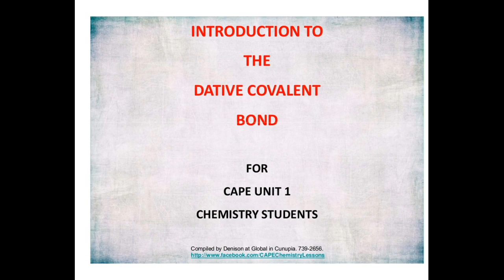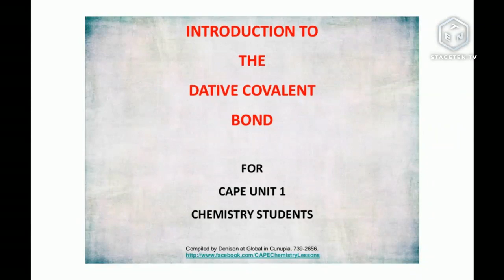Matthew Camilleri Live Stream